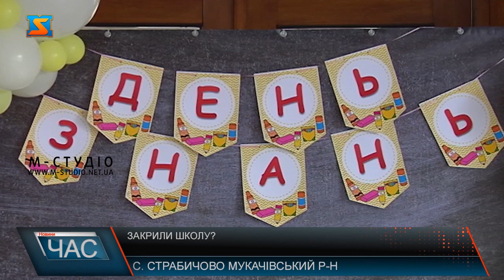Закрили школу? Гучна справа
На Закарпатті суд зупинив роботу однієї зі шкіл. Мова про Страбичівського закладу загальної середньої освіти І-ІІІ ступенів. Суд ухвалив рішення про застосування заходів реагування у вигляді повного зупинення роботи школи шляхом опечатування входу та відключення від джерел енергоживлення. Пані Мар’яна – жителька села Страбичова із самого ранку поспішає до тутешньої школи. Жінка мама 2-х синів, які тут навчаються. А днями у ЗМІ з’явилася інформація, що школу закрили. Та справа тут не у матеріальному забезпеченні. У школі злісно не дотримуються протипожежної безпеки. Принаймні у цьому запевняють працівники ДСНС Закарпаття. Які другий рік поспіль навідуються сюди з перевіркою. Суд прийняв рішення зупинити роботу школи задля безпеки дітей. Школу незабаром можуть опечатати та відключити від енергопостачання. Та директор закладу переконує – перше вересня відбудеться. І діти обов’язково сядуть на парти. Рішення суду вважає не справедливим. Тай ухвали ще не отримала. Школа на балансі  Горондівської ОТГ з 28 січня. Голова телефоном нам розповів, що з порушеннями минулого року не встиг ознайомитися. Але після перевірки вже зробили чимало.  У громаді просто немає коштів, каже голова, аби зробити все одразу. Тим паче нині на порядку денному – порятунок даху який протікає. Рятувальники переконують на момент перевірки жоден з приписів не був усунений. А діяли тільки ради безпеки дітей. Ну, а  керівники Страбичівської школи разом із керівництвом Горондівської ОТГ вже готують апеляцію.